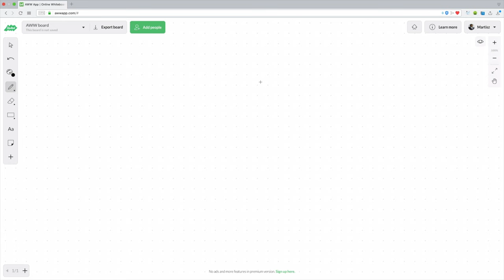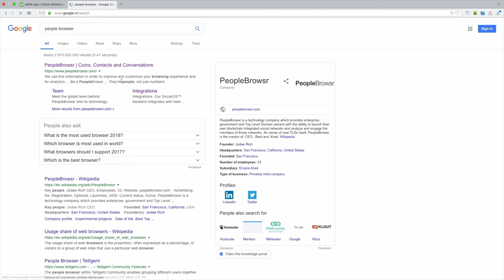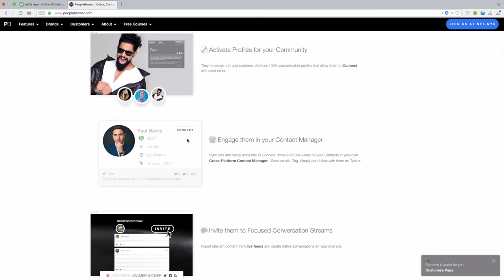#13/15 Business model canvas: Model 8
Als het geld op is, is het spel uit. Verschillende ondernemingen hebben verschillende doelen, maar om te overleven en gezond te blijven moeten ze allemaal een levensvatbaar businessmodel hebben. Levensvatbaar? Er moet meer geld binnenkomen dan eruit gaat. Of op z’n minst moet er evenveel geld binnenkomen als eruit gaat. In deze serie leg ik uit hoe je de Business Model Canvas in jouw voordeel kan gebruiken.

Algemeen:
△ Snel even bellen? Maak nu online een bel afspraak via deze link!
△ Wil je gratis spreekuur bijwbusiness model canvas invullen
onen?